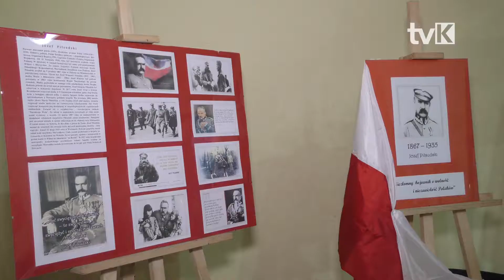7 Przegląd Pieśni Patriotycznych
Pieśni patriotyczne mają swoje specjalne miejsce w historii i kulturze naszego kraju. W Centrum Kultury Gminy Nowa Ruda w Ludwikowicach Kłodzkich już po raz siódmy odbył się Przegląd Pieśni Patriotycznych.